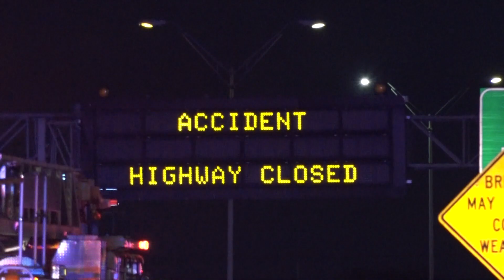Wrong Way Driver Slams Into Van, Family of Five (San Antonio)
At 11:25p SAPD/SAFD responded to an MVC High Speed at I-35S just before Military Drive. Upon arrival police find two vehicles wrecked out and multiple injured victims.

Police tell me the small car was a wrong way driver, going north on I35S just before military, when he slammed into a minivan occupied by a family of five. The suspected wrong way driver was pinned and needed SAFD to strategically extricate him from the totaled vehicle.

The suspected wrong way driver and another victim in the minivan was transported to an area hospital in critical condition. Both patients were in their forties. The van, according to police, was occupied by two adults and three children. The children's ages ranged from 3-6 year olds and were reportedly not injured in the collision, though a bit shaken up.

A police sit tell me they suspect the driver was intoxicated and will tested at the hospital